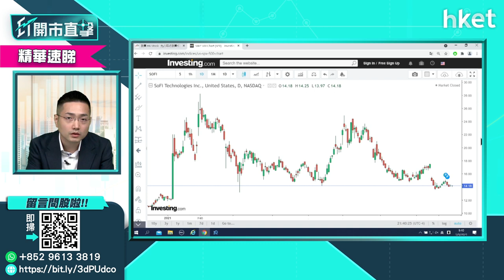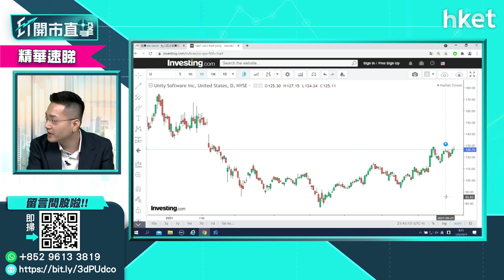【ET開市直擊】（精華）買美股點揀 3隻美股值得留意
美股屢創新高，散戶投資者欲進場，買美股有何選擇？獨立股評人梁耀康（Dave）推介3隻值得投資的美股給投資者參考，立即點擊收看／收聽。

Time code

00:00 - 港股今日焦點
00:45 - 外圍市況速報　蘋果創新高後回吐
02:20 - 美國消費者信心指數遜預期　對美股影響
05:39 - 港股上日市況速報＋北水盤路
07:13 - 港股市況分析　9月恒指走勢預測
10:16 - 網易（09999）業績解讀　股價前景分析
14:45 - 恒大系業績解讀　減債措施惹關注
20:16 - 港股開市前市況速報
21:45 - ET個股推介：李寧（02331）
22:57 - 股票分析：中生製藥（01171）業績解讀及前景分析
24:18 - 股票分析：東岳（00189）配股對股價影響
25:52 - 股票分析：中國海外（00688）短綫可吼嗎？
27:39 - 股票分析：中國有贊（08083）vs微盟（02013）
29:12 - 股票分析：贛鋒鋰業 （01772）有貨應止賺或續持有
30:05 - 股票分析：美團（03690）小注跟車可以嗎？
32:09 - 股票分析：信義光能（00968）短綫買賣策略如何？
33:55 - 股票分析：阿里巴巴（09988）vs騰訊（00700）vs網易（09999）
37:18 - 美股股票推介：SOPHIE（SOFI.US）, UPSTAR（UPST.US）, UNITY（U.US）
40:50 - 股票分析：吉利汽車（00175）有望上30元嗎？長城汽車（02333）走勢又如何?
42:56 - 股票分析：小鵬汽車（09868）股價前景如何？
44:05 - 股票分析：瑞聲科技（02018）股價前景如何？舜宇（02382）更值得投資?
48:39 - 股票分析：維他奶國際（00345）有貨沒止蝕怎辦？
51:54 - 股票分析：小米（01810）現價可買入嗎？
54:11 - 美股分析：TESLA（TSLA.US）現價可買入嗎？
58:44 - 美股分析：DATADOG（DDOG.US）股價前景怎看？
01:05:48 -股票分析：快手（01024）股價前景如何？
01:09:30 -財經日誌提提你